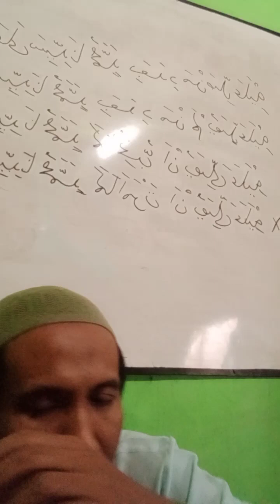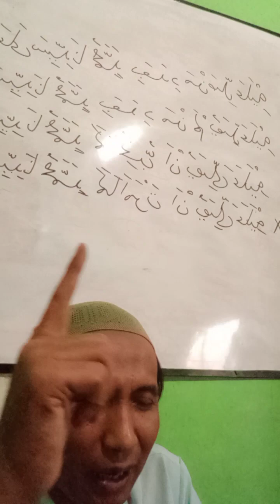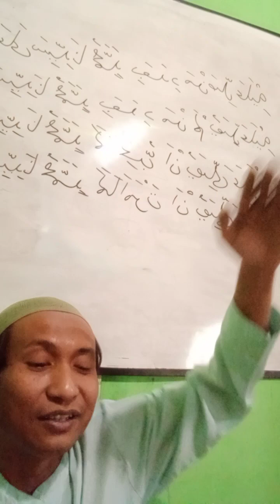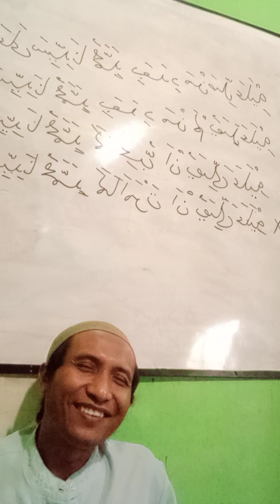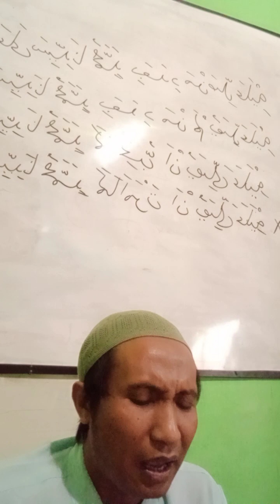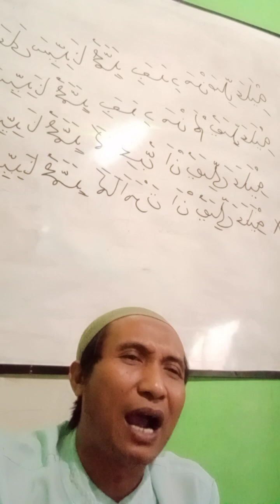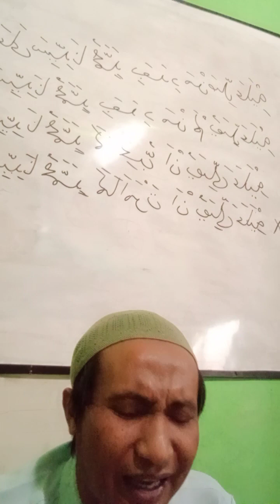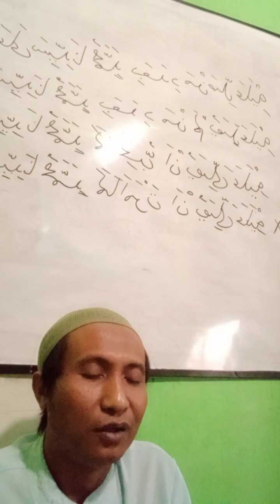Qurrotul Uyyun ( kenapa nabi kita diberinya nama Muhammad)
Nama Muhammad